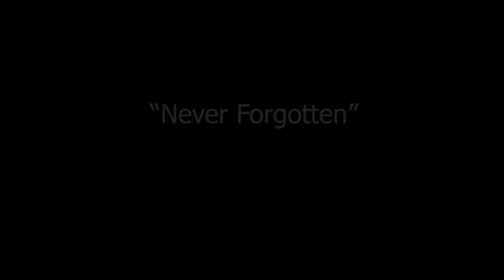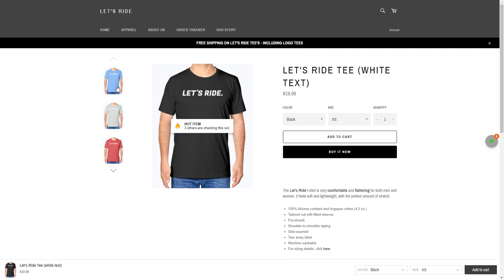Marcus Paige "Never Forgotten" UNC Basketball Tribute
Marcus Paige was one of my favorite Tar Heels ever. The 2016 National Championship was a tough loss and had all North Carolina fans in shock. I thought Marcus Paige deserved that trophy more than anyone else on that floor, but a lucky last second shot ended his chances. Overall, Marcus Paige was a top 5 point guard at North Carolina and it's just unfortunate he didn't win a title.

Let me know what other players, and or teams you would like me to make videos on. This one was a little shorter because it was focusing on Marcus Paige. I'd like to make a Psycho T video next.